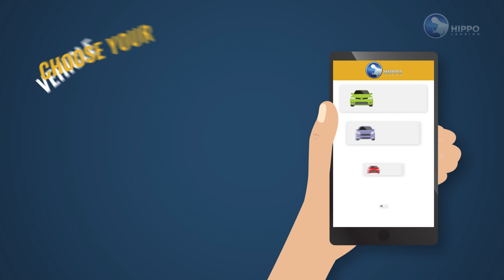Car Leasing | What Is Car Leasing? | How Does Car Leasing Work?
Find Your Next Car With Hippo Leasing

Whats Is Car Leasing? And How Does Car Leasing Work?

Personal car leasing?

Personal car leasing is an agreement for a period of time, typically 12-60 months, whereby you make pre-agreed monthly payments. Usually they require a deposit although, there are now many new and used vehicle deals available that don’t require a deposit.

To provide an insight into personal car lease types, we have compiled information on the different finance and lease options available and their benefits.

The four main types of leasing and finance options are explained below.

Personal Contract Purchase (PCP)

A PCP agreement is rather simple and tends to be the most appealing option. You choose a car, pay the deposit if you have one, agree on a monthly payment and drive away.

The monthly payments with a PCP plan do not contribute to the cost of the vehicle, rather they cover the depreciation of the vehicle over the lease length. This simply means you will be repaying the difference between what the car is worth at the start of the lease and what the dealer thinks it will be worth at the end of the lease (the Guaranteed Minimum Future Value).

Once the monthly payments have been completed, your options will be to:

Return the car – there will be no extra charges if the vehicle is returned within the agreed mileage and wear and tear guidelines
Buy the car – you will have to make a final payment known as a balloon payment (future value figure) then the car is legally yours
Part exchange for a new car
Benefits of PCP:

If your car is worth more than the Guaranteed Minimum Future Value, the difference can go towards a deposit on a new car
Monthly payments are usually lower than if the car is financed by Hire Purchase agreement
Hassle free - you can return the car without worrying about selling it on

Personal Contract Hire (PCH)

PCH is a type of lease where fixed monthly payments are made for an agreed period of time. The deposit is usually more substantial compared to a PCP agreement.

When the contract ends, you simply return the car. You will not be the registered keeper of the car.

Mileage and wear and tear guidelines will be stated in the contract. Excess mileage and damage to the vehicle will result in additional charges.

Benefits of PCH:

You will have access to cars you may not have been able to afford to buy outright
No worries about depreciation and reselling

Hire Purchase (HP)

With Hire Purchase, or HP, any initial deposit you decide to pay and monthly payments will go towards paying off the entire cost of the car. Once the monthly payments have been completed, the Hire Purchase agreement ends and the car is yours.

Benefits of HP:

No additional charges for mileage or damage
Own a car you may not have been able to afford to buy outright
You can save money by paying off your unpaid instalments early

Lease Purchase (LP)

A Lease Purchase agreement is like a PCP agreement but you will own the car at the end of the lease purchase, once the balloon payment has been made. The monthly payments cover the difference between the value of the car at the start and end of the agreement. The difference between LP and PCP is that the balloon payment is compulsory.

Options when the LP ends:

Own the vehicle – the balloon payment is paid and the car is yours
Part exchange - pay off the balloon payment then lease a newer car
Benefits of LP:

Lower monthly payments than if you opted for HP
You can settle your agreement early by paying off outstanding payments